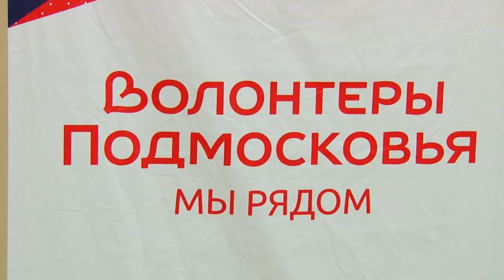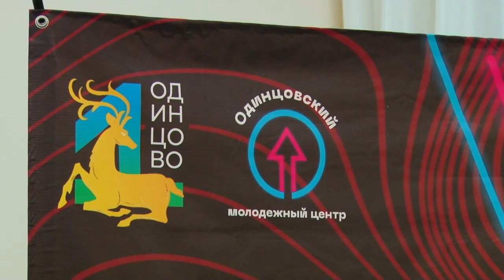Вступай в ряды добровольцев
В Голицыно прошел форум добровольцев Одинцовского округа. что е в программе? и чему научились волонтеры - в нашем репортаже.